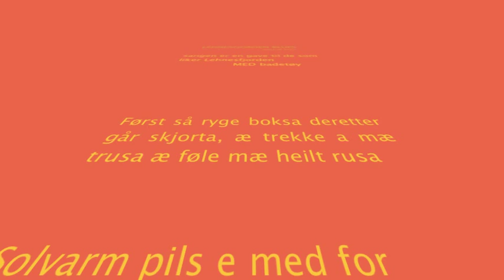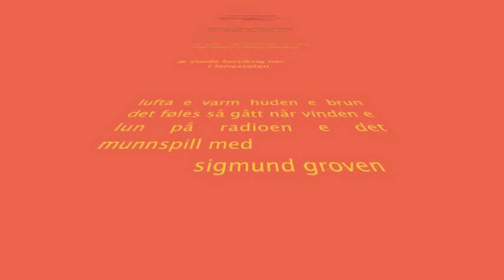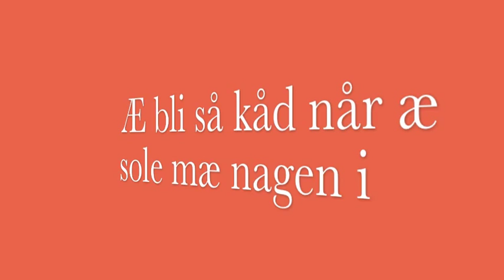Lehnesfjorden Blues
John E & Tore G